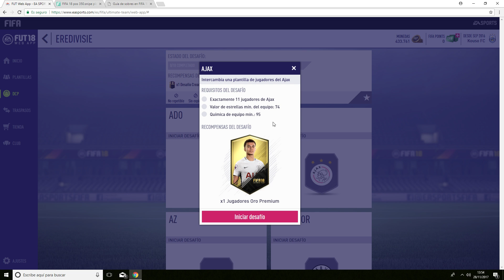FIFA 18 TRADEO I SOBRE DE 25K POR SOLO 8K ¡SBC DEL AJAX PARA TODOS¡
Nuevo sobre barato, echarle un ojo al equipo.
Si tenéis cosas en el club os va a salir incluso más barato.